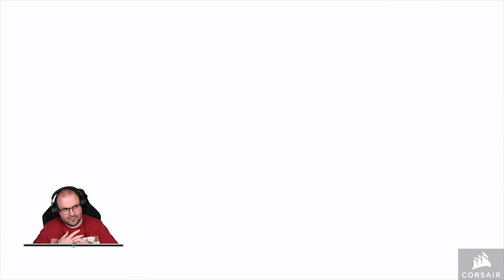❤️ Event: Better Together | Fall Guys (PC - Steam)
Időbélyegek

00:00:00 - Beköszönés
00:01:12 - Event és Shop átnézés
00:07:05 - 1. meccs: Volleyfall Tournament
00:10:03 - 2. meccs: Volleyfall Tournament
00:12:53 - 3. meccs: Volleyfall Tournament
00:19:01 - 4. meccs: Volleyfall Tournament
00:21:50 - 5. meccs: Volleyfall Tournament
00:27:34 - 6. meccs: Volleyfall Tournament
00:32:47 - 7. meccs: Squad Show
00:36:43 - 8. meccs: Squad Show
00:51:35 - 9. meccs: Squad Show
00:57:57 - Season Pass átnézés
01:03:03 - 10. meccs: Squad Show
01:06:02 - 11. meccs: Squad Show
01:14:43 - 12. meccs: Squad Show
01:31:00 - Elköszönés